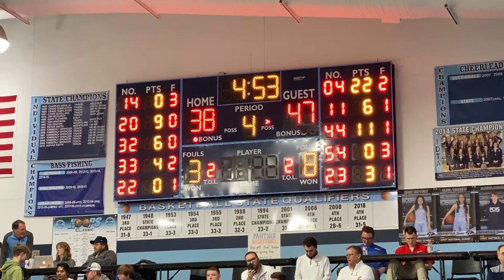2022 Duster Thomas Hoops Classic Pinckneyville Panthers vs Richland County Tigers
This game was played at the Pinckneyville High School.
Game lags due to no service when recorded